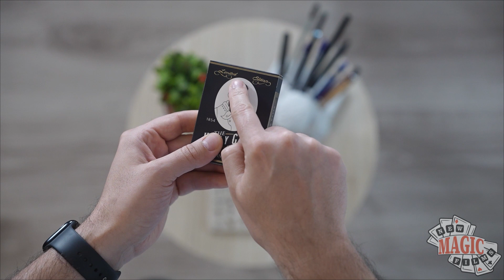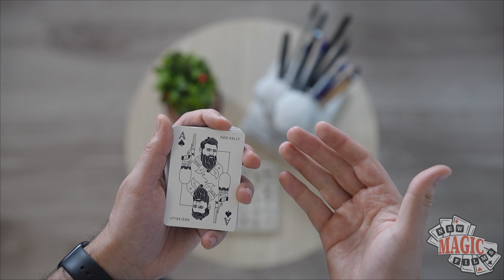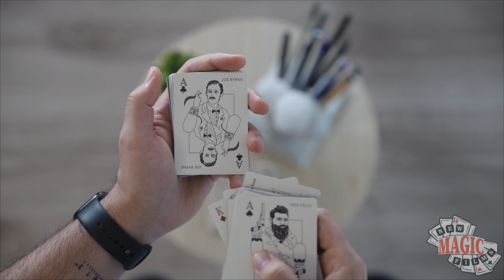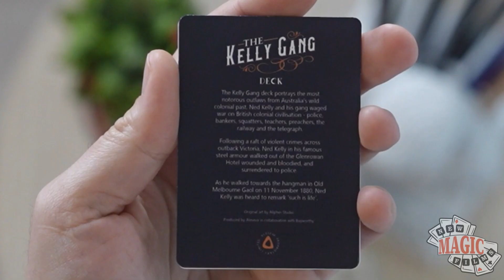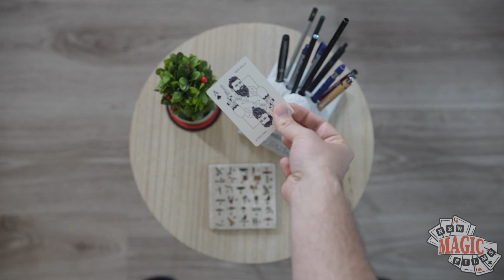Ziua 122: The Kelly Gang Playing Cards | Zidul de carti